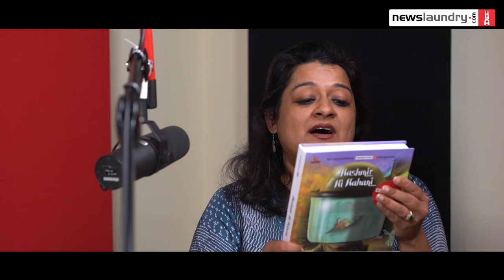Bullet Train, The Crown S5, FIFA World Cup opening ceremony | Awful and Awesome Ep 279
Rajyasree rattles off names of actors from The Crown.

Abhinandan: I don’t know. Like you’ve rattled off 10 names. I don’t even know one. I can’t even remember the name of the film I watched. I’m very impressed. You eat badam every day?

Rajyasree: I eat.

Abhinandan: Really? Then start eating less (starts laughing).

Rajyasree: You all are laughing, he’s fat shaming me.

Abhinandan continues laughing.

This and a whole lot of stuff awful and awesome as Abhinandan Sekhri and Rajyasree Sen review the series tTheCrownSeason5; the movies BulletTrain and MonicaOMyDarling; the FIFAWorldCup Opening Ceremony; and the Adidas World Cup ad.